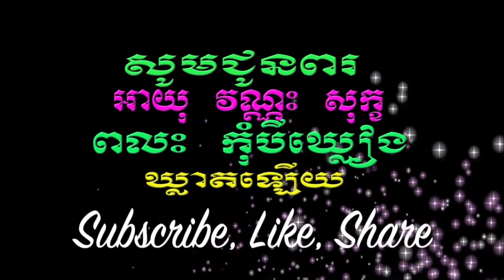GENERAL OLDER PICTURES VIDEO